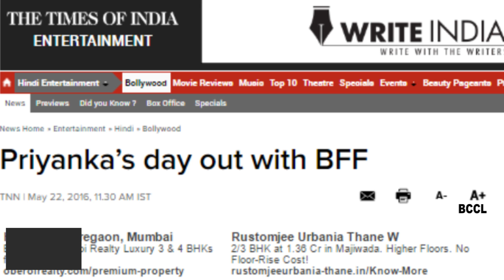Priyanka’s day out with BFF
Priyanka Chopra who keeps shuttling between India and USA for work sure knows how to balance work and play, well.